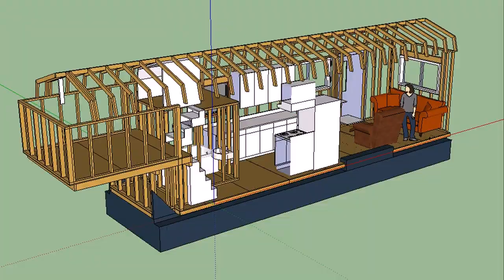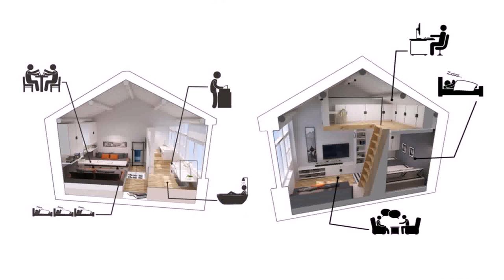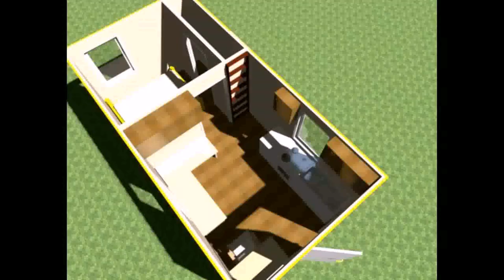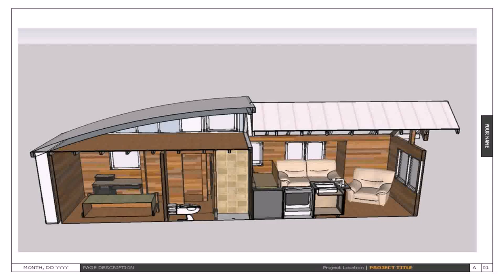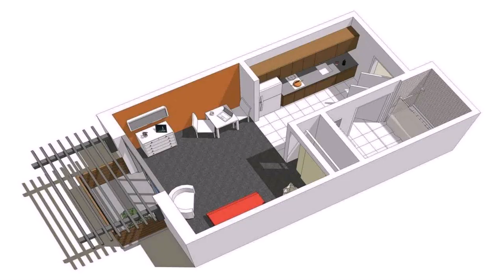Very Small House Plans With Loft (see description)